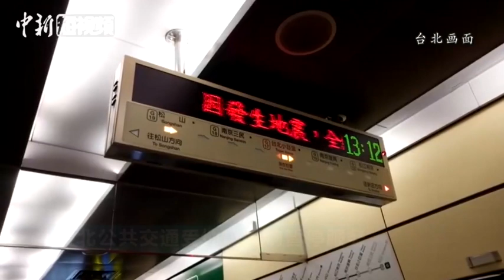台湾花莲县海域附近发生6 7级地震 居民家中装饰画被震落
据中国地震台网速报正式测定：04月18日13时01分在台湾花莲县海域（北纬24.02度，东经121.65度）发生6.7级地震，震源深度24千米。 花莲家中装饰画被震落。台北震感强烈，台北公共交通受地震影响暂停服务。
中新社记者致电花莲县农会总干事官俊彦，他表示，花莲此次震感强烈，但持续时间较短，因而破坏力不是很大。有少数建筑物墙面发生龟裂，但暂无房屋倒塌或人员伤亡消息传出。